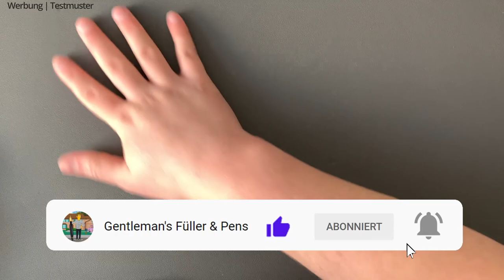Traveler's Notebook vs. X17 - Zwei Systeme im Vergleich - Review Deutsch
Zwei beliebte Notizbuchsysteme im Vergleich. Beide wurden unter gleichen Umständen getestet. Natürlich haben beide Systeme ihre Zielgruppe und auch die Fans. Welches konnte mich von beiden mehr überzeugen? Das seht ihr im Video.